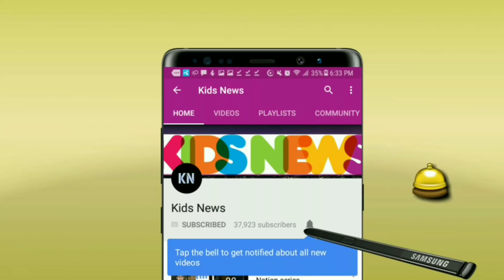মুশফিকুর রহিমের ক্যারিয়ার সেরা ডাবল সেঞ্চুরি! রানের পাহাড় গড়লো বাংলাদেশ! | mushfiqur rahim 219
বিস্তারিত জানুন

বাংলাদেশ বনাম জিম্বাবুয়ে টেস্ট ২০১৮। Bangladesh vs Zimbabwe Test 2018.